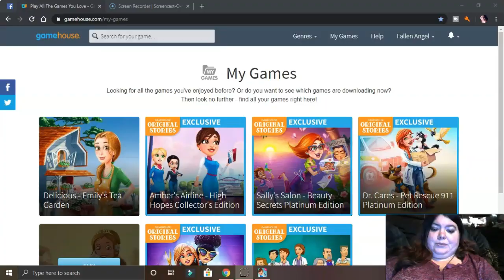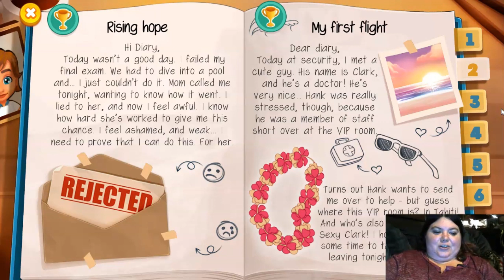SHE'S GOING ON A PLANE!!!!/ Amber's Airline High Hopes/ Pt 6/ Becoming A Flight Attendant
Welcome back Angels to another adventure of Amber's Airlines, we are on your last days in security check, but what will come next I'm so excited to continue playing. We meet a no customer named Clark and it seems like Amber is crushing on him too but what about David i guess we will have to find out. I hope ya'll are enjoying this series because I'm loving it. If you like this video hit the like button and comment down below ANGEL FAMILY and If you're new to the channel hit that subscribe button and that bell icon so you will be notify when i post new videos. So I will see everyone tomorrow for the nest episode. MUCH LOVE MY ANGELS!

Come Be Apart Of The Angel Family!!!